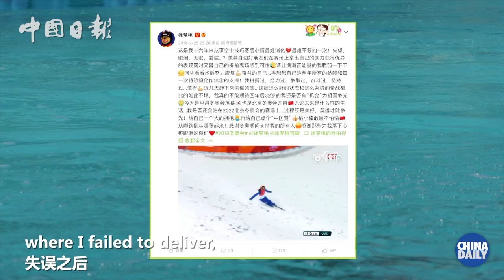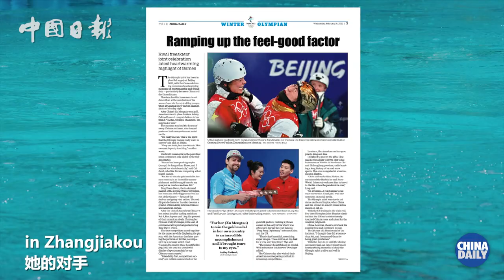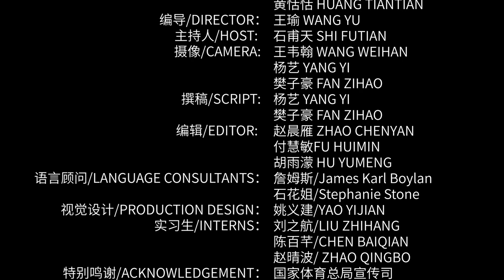Chasing dreams in era of excellence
Winter Olympic champion, Xu Mengtao, showed up in China Daily's program of Era of Excellence, not only as a star athlete, but also a delegate to the ongoing 20th National Congress of the CPC. Speaking of the reasons behind her success, the veteran credits not only her decades-long hard efforts, but more importantly the era when Chinese winter sports are enjoying fantastic development.